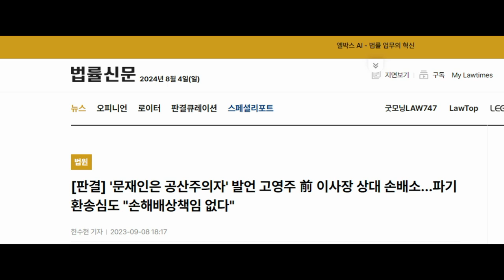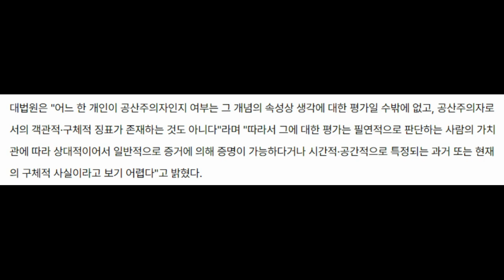고영주 전 방문진 이사장에게 "문재인은 공산주의자" 손해배상 소송한 문재인 전 대통령 패소, 대법원 고영주 무죄 판결 | 대통령이 된 간첩 문재인 저자 고영주 변호사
[판결] '문재인은 공산주의자' 발언 고영주 前 이사장 상대 손배소…파기환송심도 "손해배상책임 없다"
한수현 기자
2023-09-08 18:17